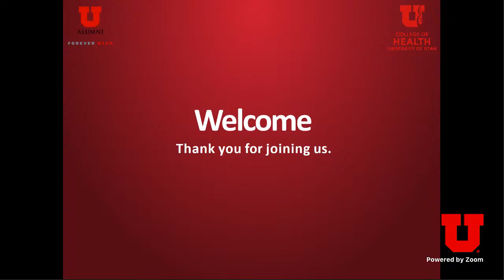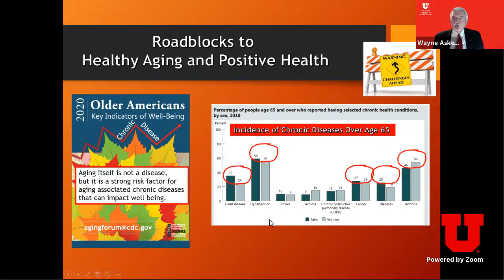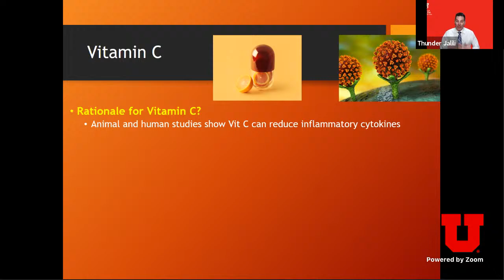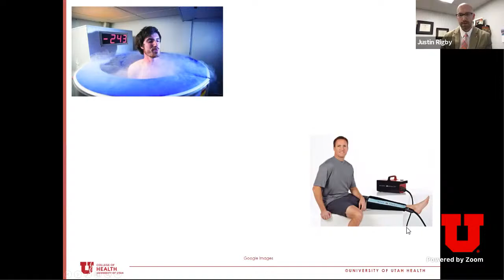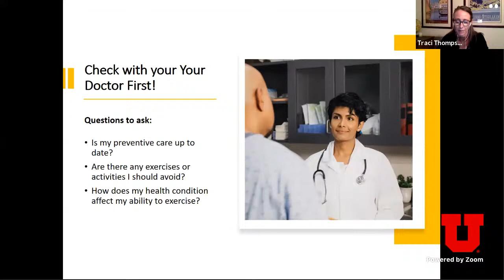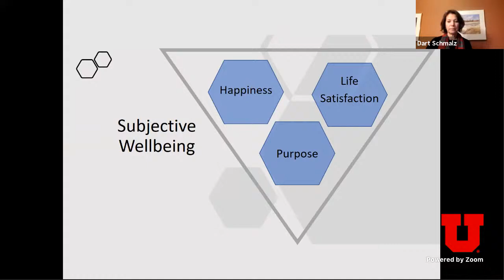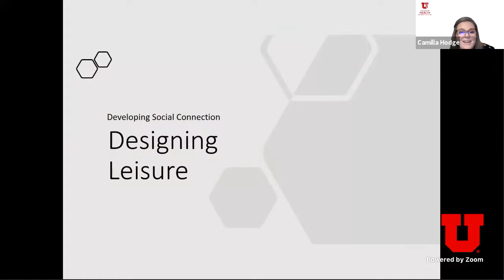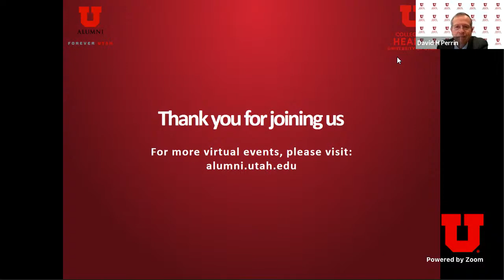Healthy Aging Part 2: Maintaining Your Health and Wellness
Nutrition for Healthy Aging: Beyond Broccoli
There are now more people over the age of 65 than ever before in the history of mankind. Thanks to progress in the exploration of the human genome, we are now entering an exciting era for nutrition research and the aging process. Chronic diseases are roadblocks to healthy aging. Nutrition can lessen or circumvent some of these road blocks to healthy aging by preventing, delaying or even reversing some of the pathologies associated with aging.
Presenters:
E. Wayne Askew, PhD, Emeritus Chair of the Department of Nutrition and Integrative Physiology

Thunder Jalili, PhD, Professor in the Department of Nutrition and Integrative Physiology

The Promise to Feel Young: How to Make Sense of Exercise Recovery Devices and Programs
Recovery has become an important part to exercise for positive quality of life and preventing injury. For example, Lebron James spends 1.5 million dollars a year on recovery using various techniques and physical agent devices. However, what does this mean for the average individual that exercises for recreation and physical fitness? This presentation will review the importance of recovery and provide tips to find the right recovery techniques or device for your activity level.
Presenter:
Justin Rigby, PhD, LAT, ATC, associate professor in the Department of Physical Therapy and Athletic Training.

How to Start and Stick with an Exercise Program
You know you should exercise. But figuring out what to do and making regular physical activity a habit can be tough. This presentation will confirm the basics of what types of exercise you need for health AND share tips to help you stay on course when barriers get in the way or your motivation starts to flag.
Presenter:
Traci Thompson, MS, Associate Professor of Health and Kinesiology, Director of PEAK Health and Fitness

Turn Over a New Leaf: Nature, Innovation, and Social Connections in Later Life
Having a robust recreation and leisure repertoire offers balance for us across the lifespan. In this session, we will discuss the value of getting outside and trying new things—and how both can strengthen your relationships—to support overall health and wellness.
Presenters:
Dorothy (Dart) Schmalz, PhD, Associate Professor and Researcher in Parks, Recreation, and Tourism
Camilla J. Hodge, PhD, Assistant Professor in Parks, Recreation, and Tourism